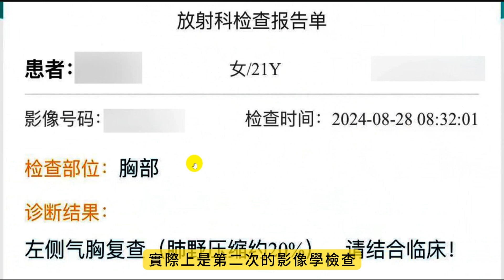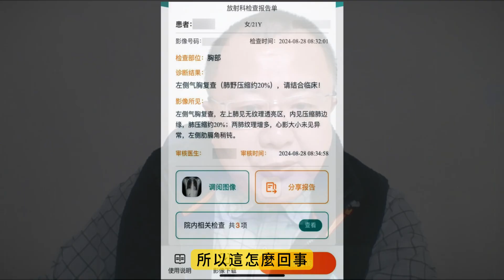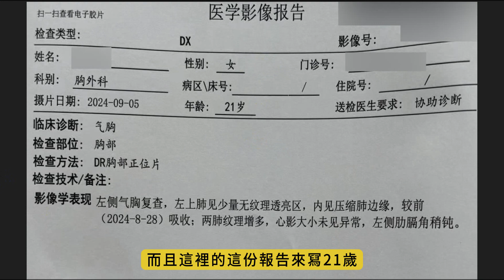287.女21岁不明原因突然双侧气胸数次门诊未提供有门诊记录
这边
有一个很奇怪的一个气胸的案例
女21岁
这个是8月28号
这是复查
实际上是第二次的影像学检查
女21岁然后是左侧气胸
肺野压缩20%
左侧气胸复查
左上肺见无纹理透亮区内见压缩
肺边缘肺压缩20%
那这个是8月28号
这个是以左侧
他是报告了左侧这样一个情况
然后
实际上8月18号
同样也有一个胸部平扫x光
然后他是一方面是强调了左侧
但是右肺尖
右肺尖实际上也是类似于肺大泡一样
也是有一点
左侧气胸
然后右肺尖肺大庖
这怎么回事
然后这个是9月5号又做了一下月检查
女21岁对不对女21岁
9月5号
然后他是说与8月28号相比
是有较前吸收
左侧气胸
左上肺见少量
实际上已经减少了
应该说已经
我们没有看到片子
较前好转
没了
所以这怎么回事
来问我
这样的气胸的这个情况
病人很可能她是主观感受不到
她的就医
为什么会查到这个事情
她的就医是然后呼吸有点闷
然后去就诊的
然后就拍了片子
就发现这样一个问题
但是从八月十八号开始
一直到八月二十八号
一直到九月五号是有好转
所以
然后它说现在已经没什么感觉
所以这个很奇怪
因为是一个是女的
因为女的不是应该是不怎么抽烟了
而且这里的这份报告来冩21岁
前面一份报告是21岁
对 21岁
又不吸烟又是女的
我怎么会突然之间发生这样一个情况
而且是突然之间呼吸困难是就是
呼吸困难
然后去检查
而不是说长远的
好长时间的呼吸困难
对不对所以突然之间来一下
而且是实际上两侧都是有的
到底怎么情况
那么没有病历本
而且是病家
就是明确告知没有病历本
没有医院没有提供给
病家门诊
门诊记录
所以
那么现在
因为现在交流起来
他们是来问这到底什么原因
这到底什么原因
我怎么搞的清楚什么原因
还是要看这个病历本到底怎么回事
对不对然后
现在他们听听口音
就不想怎么就诊了
因为问题解决了吗
对不对也已经没感觉什么了
是当事人还要上学什么的
所以
病家已经对继续就诊不怎么感兴趣
所以这件事也就不了了之了
我想说的是
这又是一次
医院不主动给病家门诊记录这个东西
所以门诊记录缺失是一而再
再而三是一个普遍的事情
老百姓
现在社会上认为这个诊疗不端
就体现在乱开药
乱开检查
乱化验乱手术
乱乱乱
对不对
他们不注意到这些乱的前提是什么
是需要有东西来掩盖
最大的掩盖就是不提供门诊记录
就是病历本上什么都字没冩
什么都不冩
门诊记录
门急诊这个记录
是实际上是证明了医生在门急诊当中
诊疗是不是规范
由于他们已经主动的丢弃了
这一道环节
也就是说
他们由于不需不需要提供
门急诊书面的记录
也就是
也就是讲
有人已经进入了无人之境
那么进入无人如入无人之境
那么接下来就可以乱开药乱检查乱化